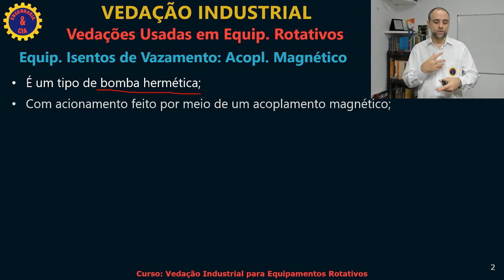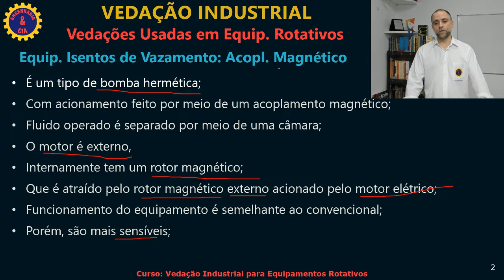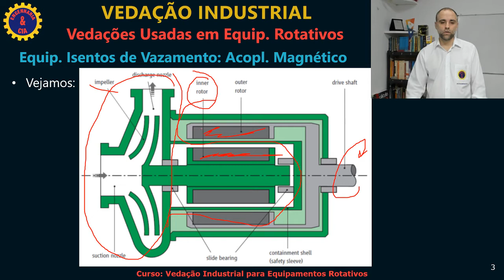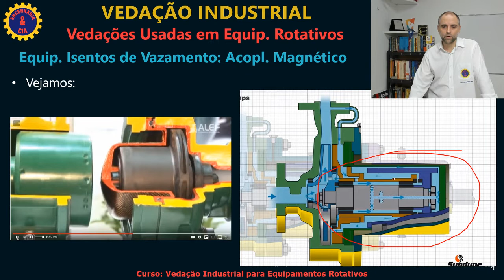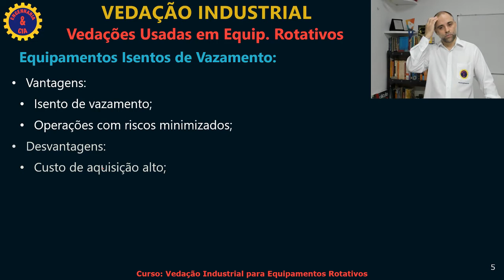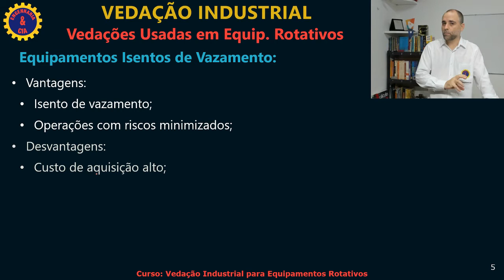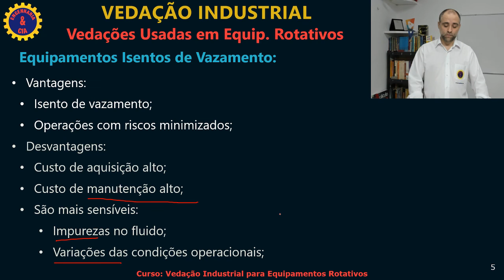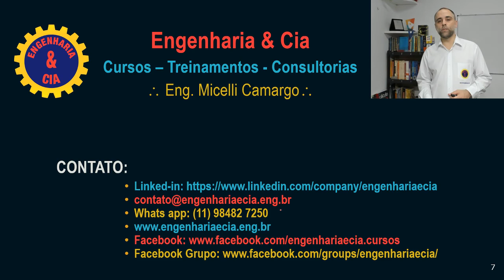2.7.2 Equipamentos Isentos de Vazamento - De Acoplamento Magnético | VEDAÇÃO INDUSTRIAL DE EQ. IND.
Aula 2.7.2 do Curso Vedação Industrial para Equipamento Rotativos

Nessa aula nós apresentamos os equipamentos de acoplamentos magnéticos.

 Série: Selo Mecânico, o que é e como funciona.

HISTÓRICO DESSE TREINAMENTO

Tudo começou quando, em agosto de 2016, nós fizemos o nosso primeiro vídeo sob título "O que é e Como Funciona o Selo Mecânico". Nele nós abordamos os principais pontos sobre a concepção e funcionamento de um selo mecânico.

Rapidamente, o vídeo se tornou um dos mais assistidos do canal, e também referência no Youtube, mostrando que o tema é carente de material técnico.

O autor do curso de Vedação Industrial para Equipamentos Rotativos atuou por de 8 anos com engenheiro de vendas e aplicações em uma empresa tradicional de selo mecânico, a John Crane, do grupo Smiths.  Participou de diversos estudos de causa raiz de quebra prematura de selo mecânico em equipamentos rotativos, além do acompanhamento de diversas instalações e partidas de equipamento e a preparação e apresentação de inúmeros treinamentos técnicos para mecânicos, técnicos e engenheiros nas mais diversas empresas onde atuava.

Ao sair da John Crane e iniciando sua atuação em outro segmento, o autor entendeu que o conhecimento não poderia se perder e, portanto, decidiu elaborar o presente treinamento.

Nesse treinamento, Vedação Industrial de Equipamentos Rotativos, o autor traz toda sua experiência ao longo desse 8 anos como engenheiro de vendas na John Crane, compartilhando suas experiências de campo e treinamentos ministrados nos clientes atendidos por ele.

Como o autor concluiu em muitos de seus estudos de causa raiz de quebra prematura de selo mecânico  realizados em seus clientes que o problema não era no selo mecânico em si, mas em outros componentes, sistemas auxiliares ou no próprio equipamento, ele entendeu que era necessário aumentar o escopo do treinamento, abordando não só o selo mecânico e sistemas auxiliares, como também a vedação de uma maneira geral.

No treinamento,  Vedação Industrial de Equipamentos Rotativos, aborda-se não só os aspectos teóricos, mas práticos desse tema tão rico e ao mesmo tempo carente de informações.

Confira abaixo, o resumo do conteúdo programático abordado no treinamento:

Capítulo 01: Introdução aos Equipamentos Rotativos
    1.1 O que são equipamentos rotativos
    1.2 Principais tipos de empresas que operam fluidos
    1.3 Principais tipos de equipamentos rotativos presentes nas indústrias de um modo geral
Capítulo 02: Vedações Usadas em Equipamentos Rotativos
    2.1 A Importância da vedação e seus principais tipos
    2.2 As Juntas
    2.3 Os Anéis O ou "O-Rings"
    2.4  Os Retentores
    2.5 Os Isoladores de Mancal Tipo Labirinto
    2.6 Isolador de Mancal tipo Magnético
    2.7 Equipamentos isentos de vazamento
Capítulo 03 : Gaxeta de Compressão
    3.1 O que é gaxeta
    3.2 Como funciona uma gaxeta
    3.3 Materiais usados em gaxetas
    3.4 Formas construtivas das gaxetas
    3.5 Lubrificantes
    3.6 Procedimento para especificação de gaxetas
    3.7 Aplicações das gaxetas
Capítulo 04: Selos Mecânicos Úmidos
    4.1 Introdução aos Selos Mecânicos
    4.2 Funcionamento de um selo mecânico
    4.3 Tipos e classificações de selos mecânicos
    4.4 Especificação de selos mecânicos
    4.5 Dimensionamento de selos mecânicos - Principais grandezas calculadas
    4.6 Importância da transferência de calor para o funcionamento do selo mecânico
    4.7 Importância da termodinâmica para o funcionamento do selo mecânico
    4.8 Montagem de selos mecânicos
Capítulo 05: Planos ou Sistemas Auxiliares de Selagem
    5.1 Introdução aos Planos de Selagem
    5.2 O que é "flush" ou "flusing"?
    5.3 O que é "quench"?
    5.4 Classificação dos Planos de Selagem Conforme a Codificação API
Capítulo 06: Introdução aos DGS ou Dry Gas Seal ou Selos a Gás Secos
    6.1 O que são e como funcionam os selos a gás ou selos sem contato
    6.2 Aplicações dos DGS
    6.3 Aplicações da tecnologia DGS em bombas
    6.4 Plano de selagem aplicados aos selos a seco - Plano 74